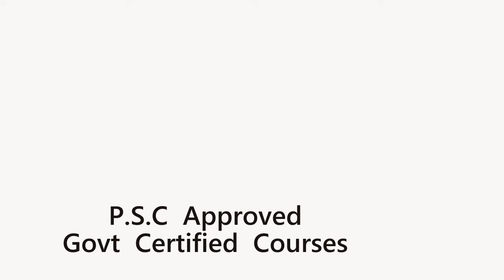Kings Computer Division,Kottarakkara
Fore More Details  About  Short Term Computer Courses,DCA,Tally

Kings Computer  Training Centre,Kottarakkara